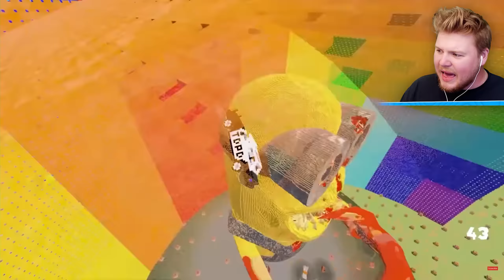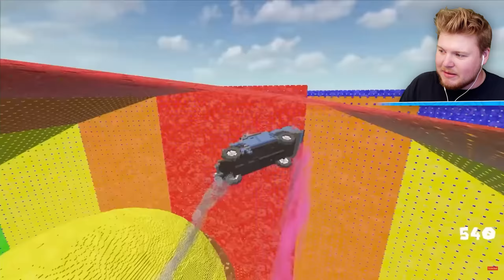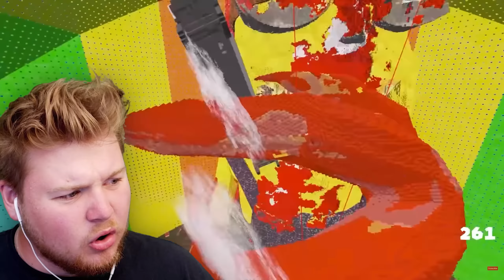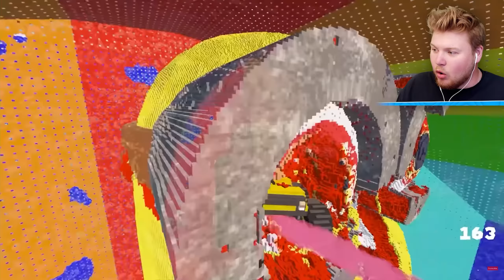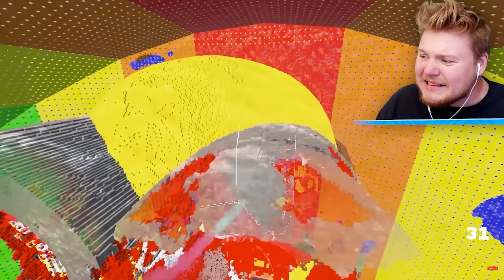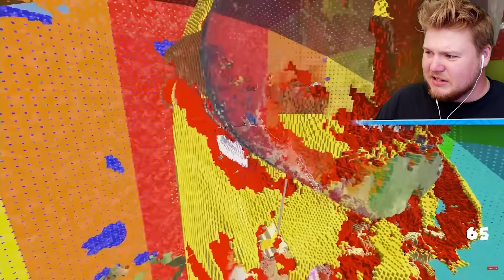AUTOS vs. MINION.EXE! (Teardown)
Hey! Willkommen zum neuen Video! ☀️
Helft mir die 100.000 Abos zu knacken!
Ich bringe jeden Tag neuen Contnent nur für euch ✨

Video von @crusher1 - viel Spaß damit!
Was glaubt ihr, wer wird gewinnen? Viel Spaß mit dem Video!
Guckt das Video auf jeden Fall bis zum Ende um zu sehen, ob wir es schaffen!